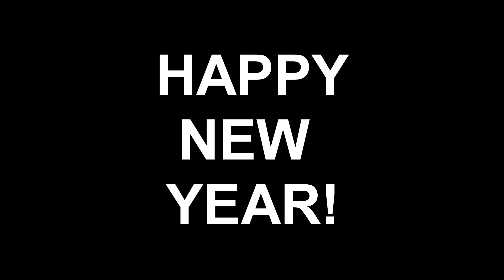THE FLASH RETURNS TO KRUNKER.IO...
hey guys, venicz here and today I'm back for the new years and this time I'm back with a classic video with the LMG class! We are starting off the year with a classic krunker.io lmg movement trolling gameplay because this series is legendary on this channel

If you want to see more krunker content like this in the future, then make sure to LIKE and SUBSCRIBE with the BELL ON, so you won't miss any videos in the future!

If you enjoyed the video, make sure to share it with other people!

- Josh/Venicz